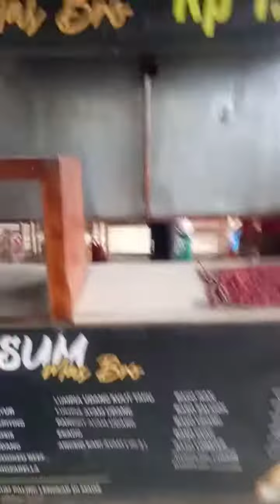Expo" 22 Maos UMKM di pasar Paing Maos Serie1...oleh Yayan maos